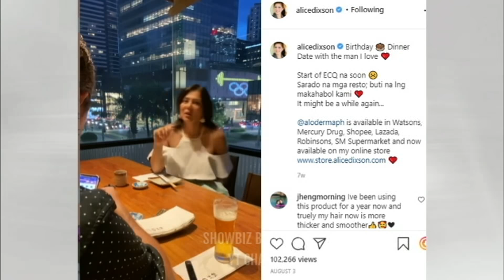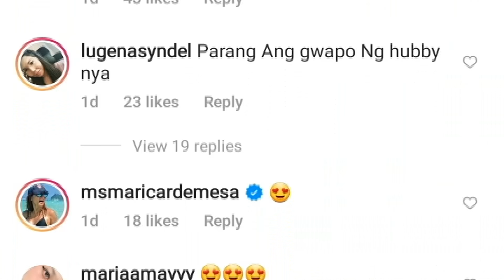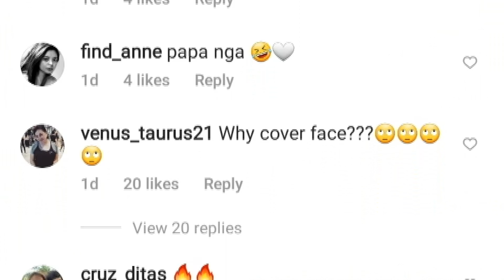TUNAY na ITSURA ng MISTER ni Alice Dixson PINAKITA NA SUPER Gwapo at BATA PA!!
TUNAY na ITSURA ng HUSBAND ni Alice Dixson IPINAKITA NA!!